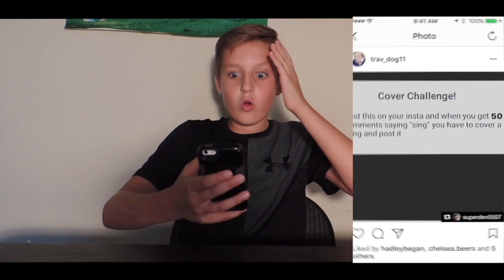Ertel Nation Anthem (Official Music Video)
Thank you guys for watching!!   Also Just learning how to upload from Final Cut Pro so ya LINKS COMING SOON!!! ✌️PEACE!!!